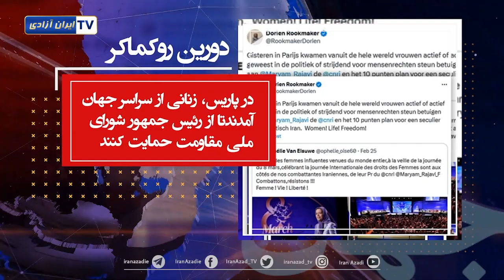ایران در آینه جهان۹اسفند ماه ۱۴۰۲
کپشن ایران در آیینه جهان
تاریخ : ۹   اسفند ماه ۱۴۰۲
سوتیتر: طرح 10 ماده ای برای ایران سکولار دموکراتیک
دورین روکماکرDorien Rookmaker نماینده پارلمان اروپا از هلند
در پاریس، زنانی از سراسر جهان که در سیاست فعال یا تأثیر گذار بودند یا برای حقوق بشر مبارزه می کردند، آمدند
آنالنا بربوک   Annalena Baerbock وزیر خارجه آلمان
در اکتبر سال گذشته، آرمیتا زن جوانی که به دلیل عدم استفاده از روسری در مترو مورد آزار وحشیانه قرار گرفت. او پس از یک هفته کما درگذشت. ...
جانت یلن   Janet L. Yellen  وزیر خزانه داری
ما تلاش‌هایی را برای مقابله با تأمین مالی حماس انجام داده‌ایم
برایان نلسون Brian E. Nelson معاون وزیر خزانه داری در امور تروریسم و اطلاعات مالی
اقدام امروز[تحریم پاسداران و حوثی ها] بر عزم ما برای هدف قرار دادن تلاش‌های سپاه پاسداران و حوثی‌ها برای دور زدن تحریم‌های آمریکا و تأمین مالی حملات بیشتر در منطقه تأکید می‌کند.
ولید فارس  Walid Phares   تحلیلگر سیاست خارجی NewsMax TV
در همبستگی با کمپین نه به اعدام ـ اعدام زندانیان سیاسی در ایران و خاورمیانه جنایت جنگی است.